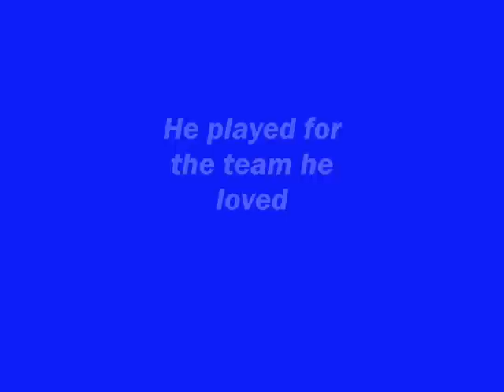Davie Cooper on the wing - Rangers fans tribute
Davie Cooper tribute , he played for the team he loved !

Fans sing Davie Cooper on the wing